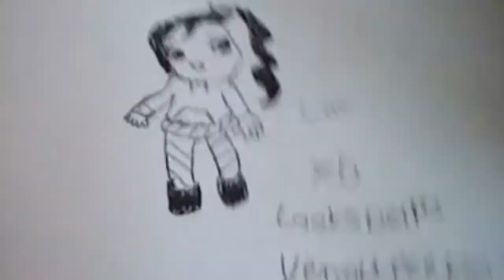Speed Draw #1 Vanellope von schweetz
Its a Speed Draw for you all! its my first one of this sort hehe  comments are welcome =) i decided to draw  Vanellope Von Schweets  form wreck it ralph cause she is my fave character hehe